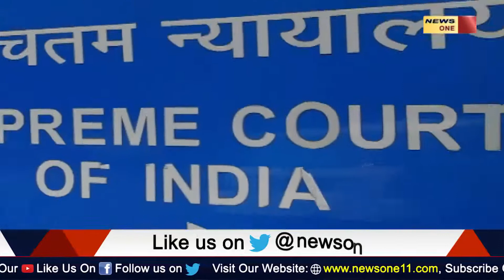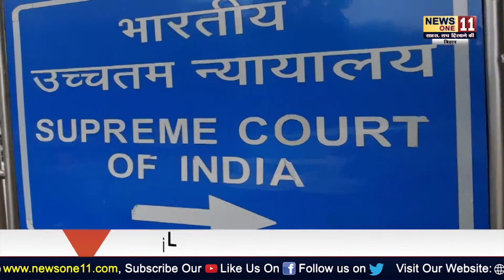Chamki Bukhar मामले में बढ़ी सरकार की मुश्किलें, अब SC करेगा सुनवाई ... | 24 JUNE